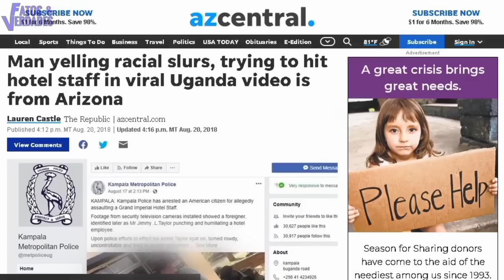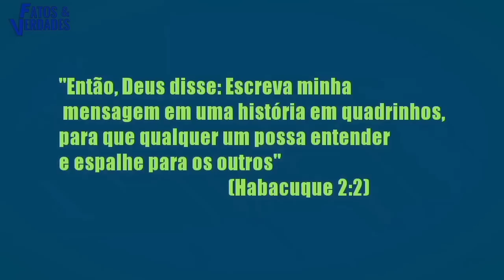Alerta para à igreja | Fujam desses pastores!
Hoje em dia parece que os cristãos deixaram aquela pregação simples do evangelho se deslocando para artimanhas, ora ridículas ora bizarras, vindas do mundo secular. E é os incrédulos que bem observador quem observam o modo que o povo de Deus imitam cegamente as caractristicas do mundo. E não é a toa que são vistos como os "pregadores de loucuras". Neste Fatos & Verdades vamos conhecer um pouco desse mundo gospel bastante decadente e refletirmos sobre tudo que acontece.